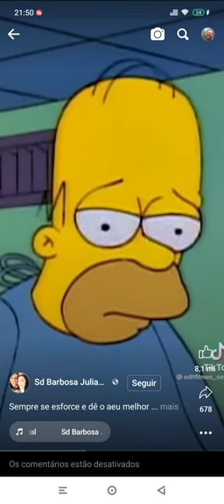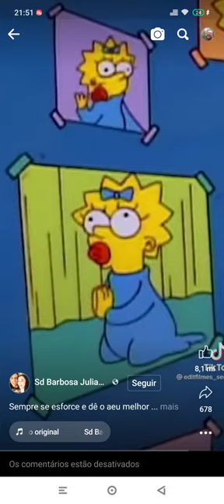Desistir nunca é uma opção